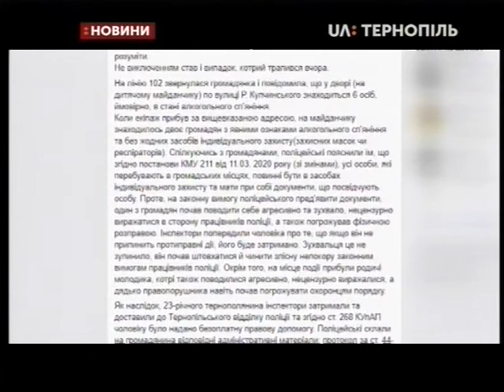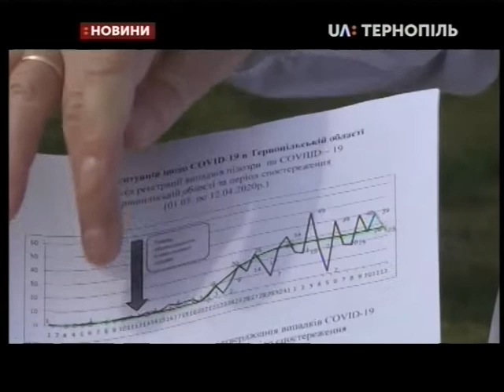13.04.2020. Новини. 20:30